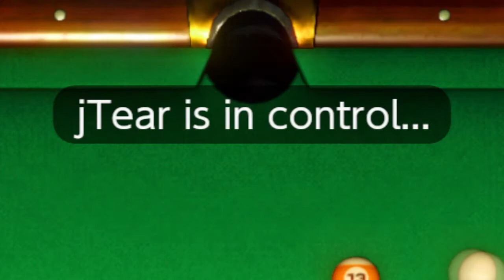Two Idiots, One 8-Ball [51 Clubhouse Games]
how do pool shot effective